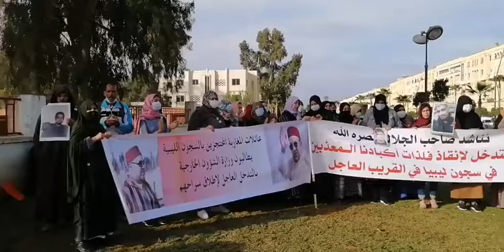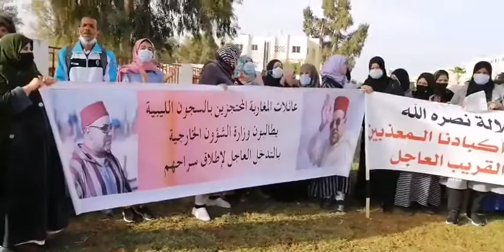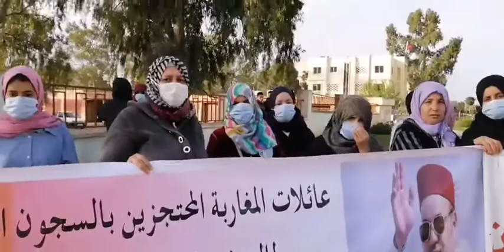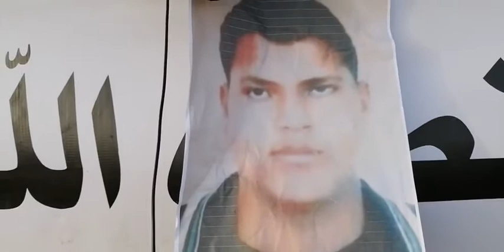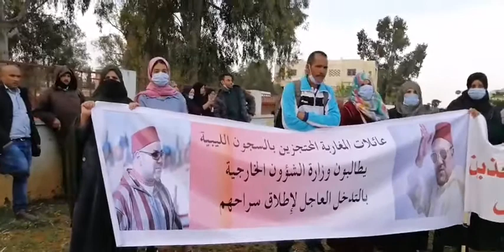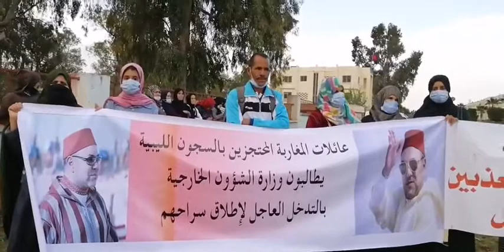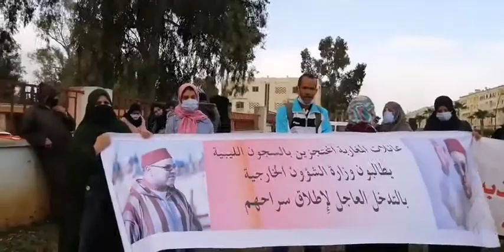عائلات الحراكة المحتجزين بالسجون الليبية يطالبون وزارة الخارجية بالتدخل العاجل لإطلاق سراحهم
مباشرة من خريبكة:عائلات الحراكة المحتجزين بالسجون الليبية يطالبون وزارة الخارجية بالتدخل العاجل لإطلاق سراحهم